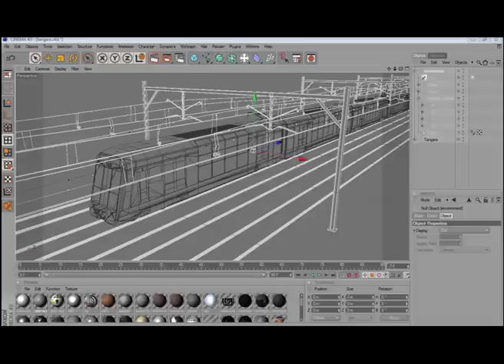Tangara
Sydney CityRail Tangara model built using Cinema 4D and Photoshop in approximately 3 weeks

"The Tangara has a very clean aesthetic and as such most of the textures were created from scratch using Photoshop"

by Aaron Zimmerman 2011